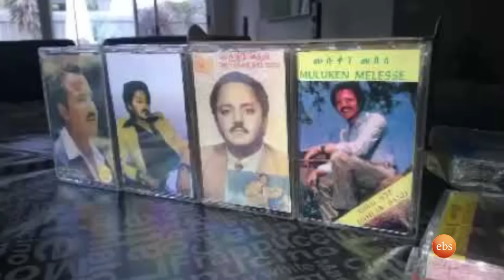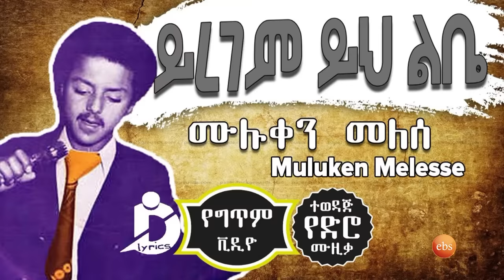''ሙሉቀን መለሰ አንደኛ ሚዜዬ ነበር " ያልተሰሙ የሙሉቀን ማንነቶች ከሮሀ ባንዱ ዳዊት ይፍሩ ጋር //የሻይ ሰአት/ /ቅዳሜን ከሰአት//